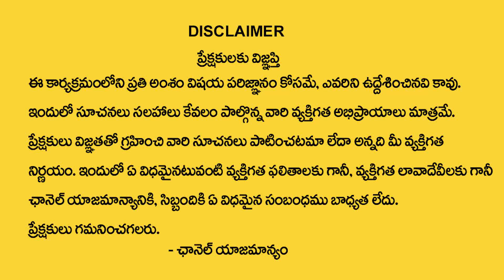U, I Letter Numerology in Telugu | 2022 Horoscope Predictions By Numerologist Dr KHIRONN NEHURU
Watch : U, I Letter Numerology in Telugu | 2022 Horoscope Predictions By Numerologist Dr KHIRONN NEHURU